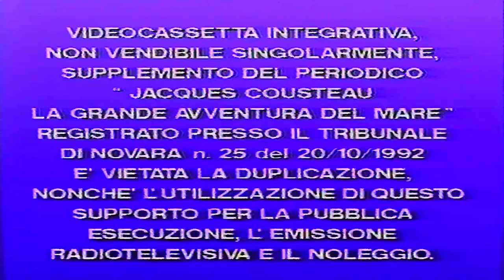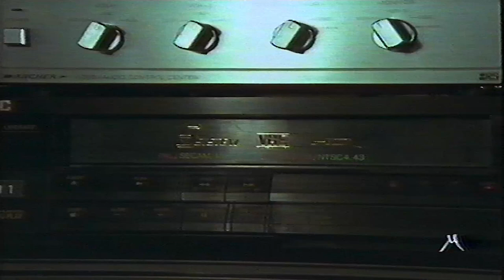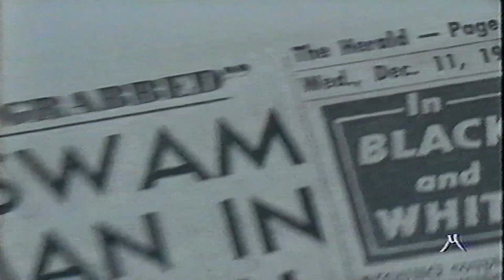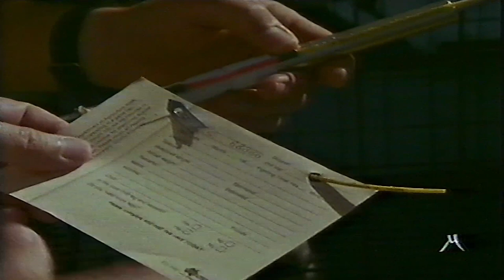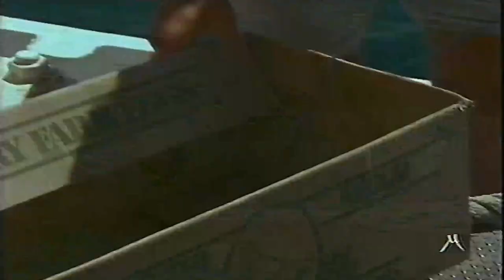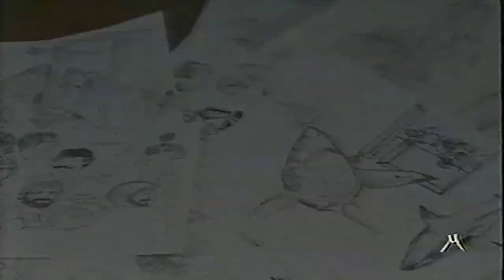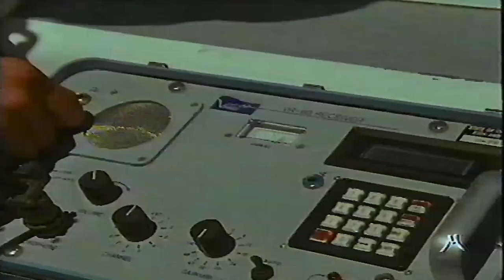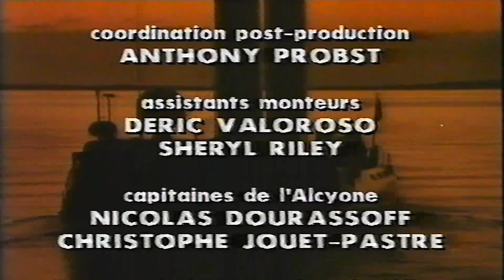Il grande squalo bianco La grande avventura del mare Jacques Cousteau 1993